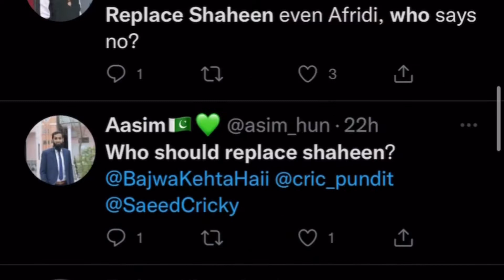Who should Pakistan consider to replace Shaheen Afridi at the Asia Cup?